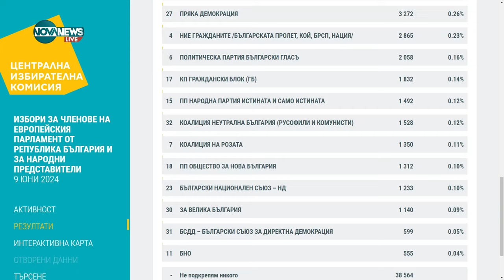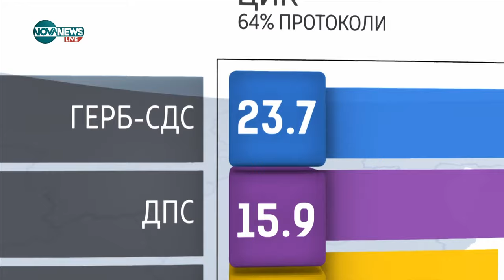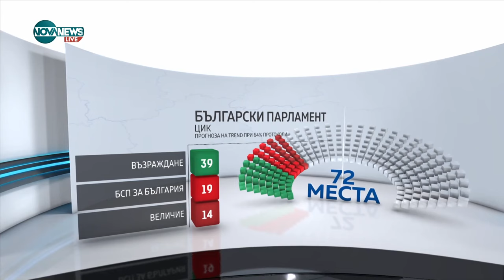Вот 2в1: Търси ли се нов политически лидер